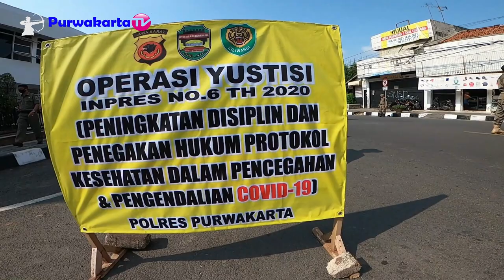WANITA CANTIK DI PURWAKARTA KENA RAZIA MASKER DI TES UCAPKAN PANCASILA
Assalamu’alaikum Sampurasun Rahayu Sagungdumadi 'OPS YUSTISI . INPRES NO.6 TAHUN 2020. TNI, POLRI dan Pemkab Purwakarta Gelar Operasi Yustisi Peningkatan Disiplin dan Penegakan Hukum Protokol Kesehatan dalam pencegahan dan pengendalian covid19 di Purwakarta, pada kesemptan ini hadir Bupati Purwakarta Hj. Ambu Anne Ratna Mustika ia mengatakan saat ini Purwakarta masuk ke zona kuning setelah sebelumnya masuk zona orange. dan hadir kapolres Purwakarta, Dandim 0619 Purwakarta, Satpol PP, Dishub dan Intansi terkait lainnya. Oprasi Yustisi hari ini dilaksanakan di tiga titik meliputi Kecamatan Purwakarta Depan Pasar Jum’at, Kecamatan Plered depan Kantor Kecamatan Plered dan Cikopo Kecamatan Bungursari Kabupaten Purwakarta. Purwakarta TV Youtube 2. Halaman FB Purwakarta TV Haturnuhun / Terima Kasih / Thank you so much kasadayana anu parantos nonton Purwakarta TV, mugia sukses berkah rahayu panjang umur . Wassalamu'alaikum Sampurasun.